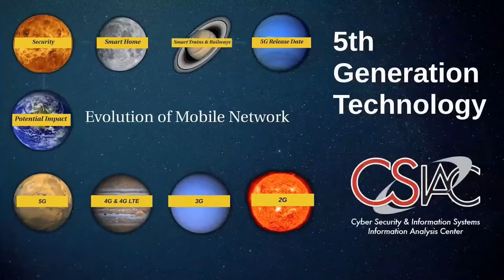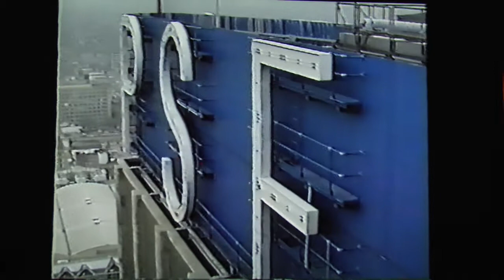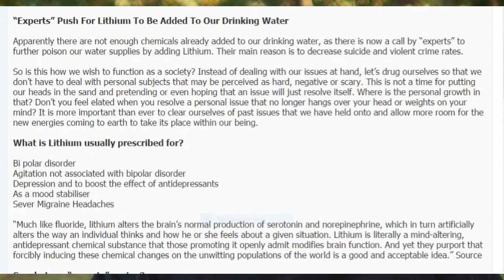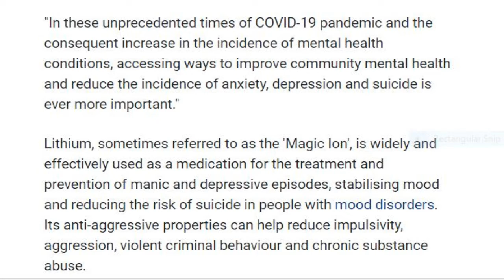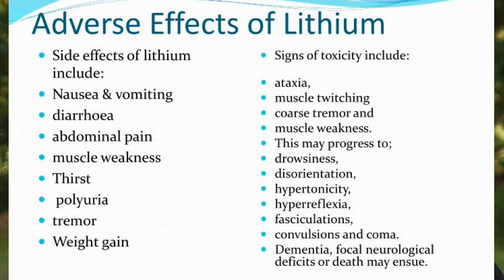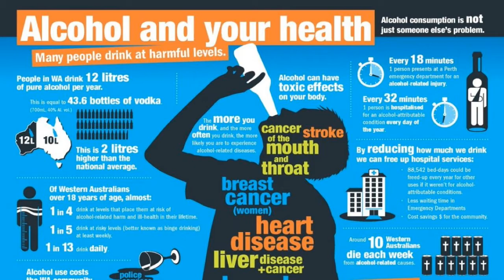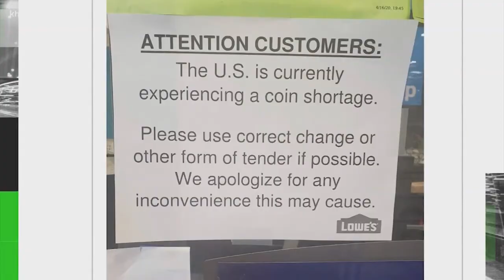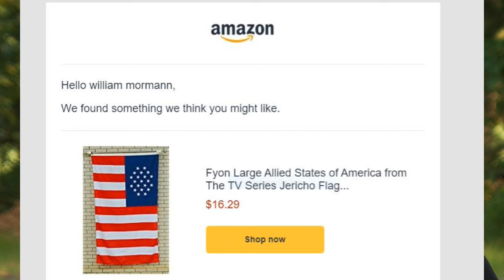Contaminated Water: Now Lithium in our Drinking water to CONTROL YOU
Experts Push For Lithium To Be Added To Our Drinking Water

Lithium in drinking water linked with lower suicide rates

Do they put lithium in drinking water?